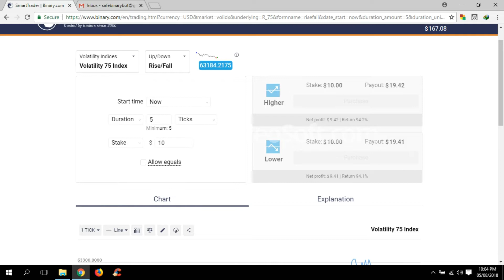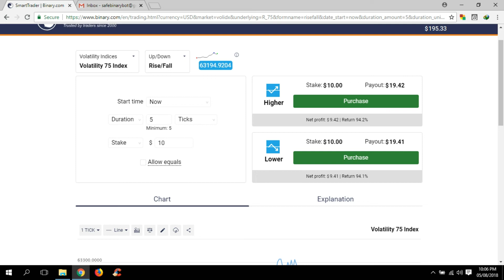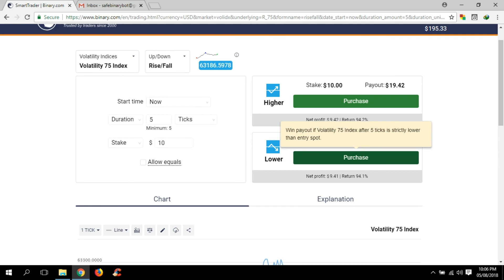75 volatility indices 5 tick strategy (85% WIN - 2018)